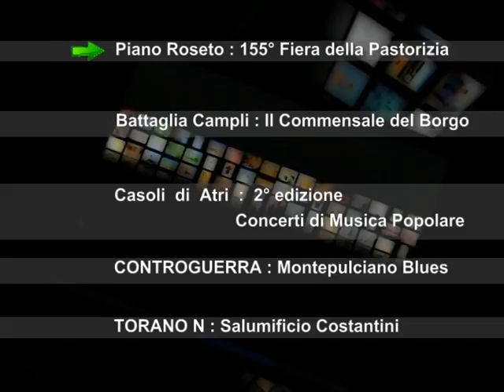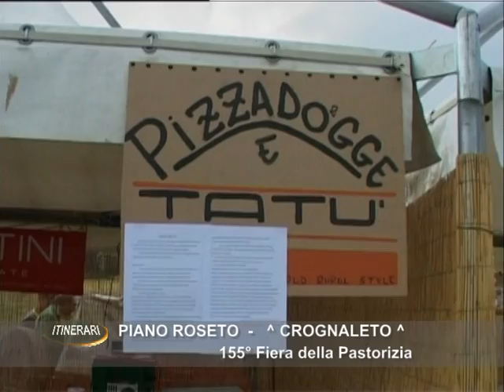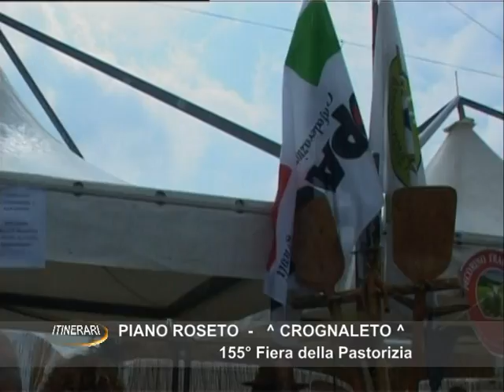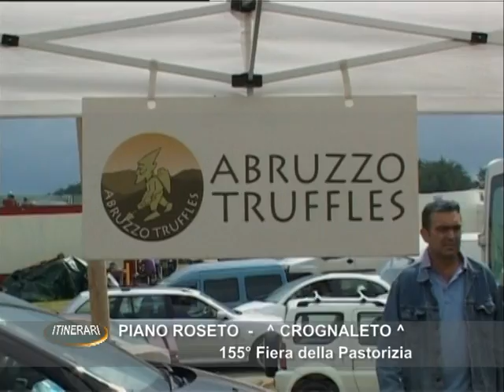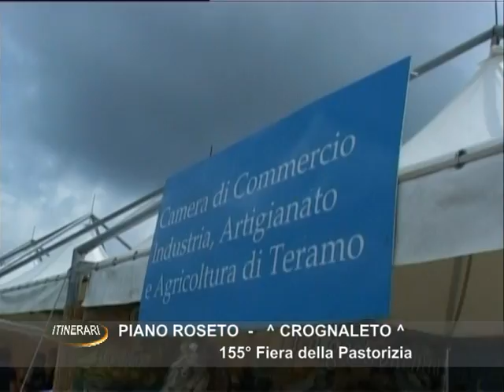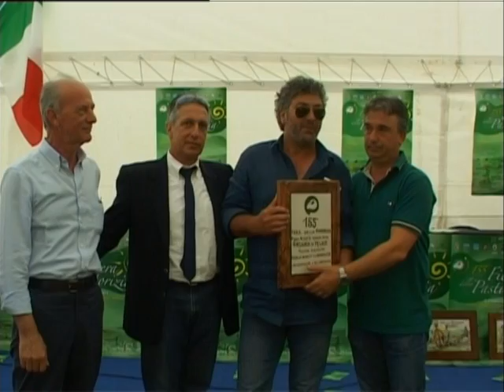PIANO ROSETO CROGNALETO 155° fiera della pastorizia